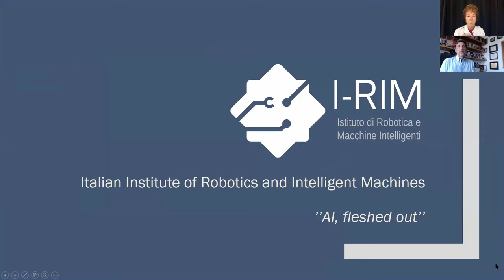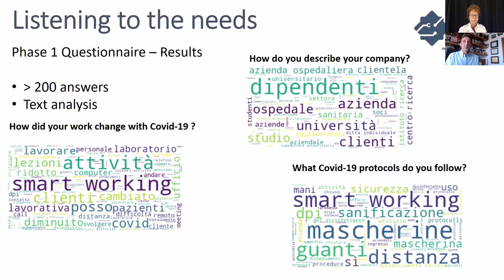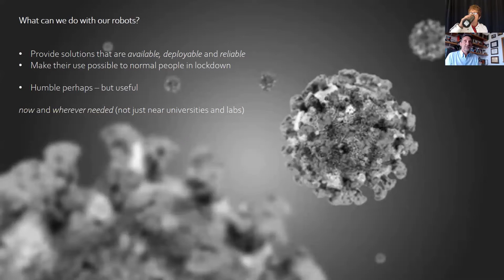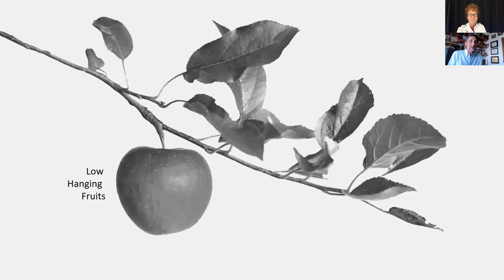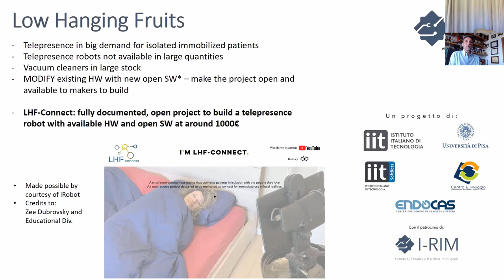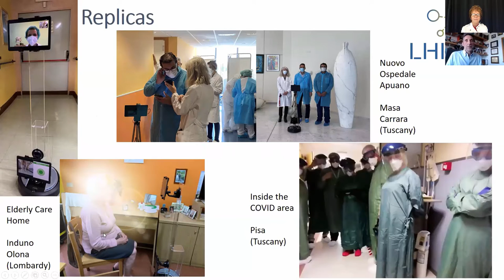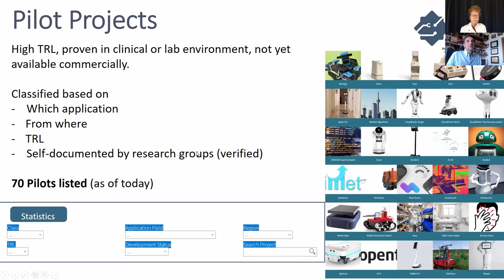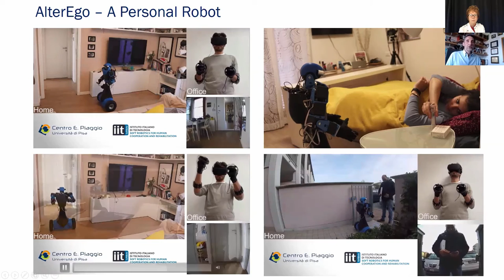R4ID Interview Series: Antonio Bicchi, PhD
Dr. Bichi is a professor of robotics at the University of Pisa, and he is going to share with us a presentation of experiences so far by the Italian Institute of Robotics and Intelligent Machines on using robots for the COVID-19 pandemic.